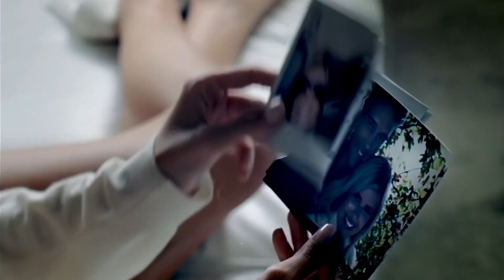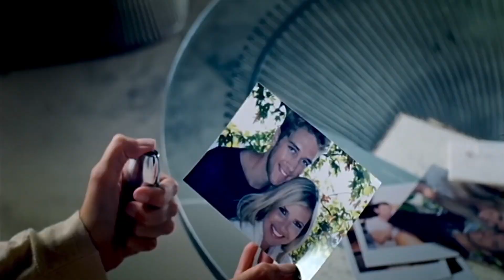Girls Aloud - Call The Shots [HD50fps]